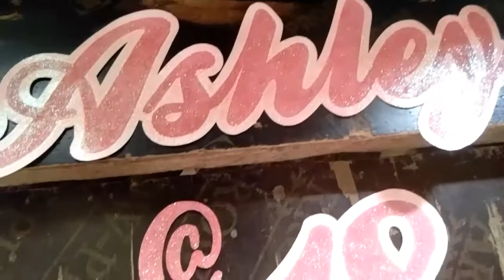QUAREIGHTEEN PART 1 | Ashley Magret Layaguin